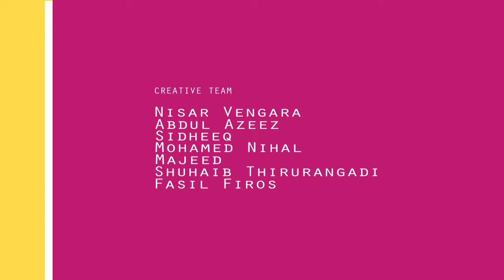animation cartoon - The Seat That Never Spares !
This is a thought provoking yet fun-filled animated short film, portrays a vivid account of a crazy boy who is not able to spare his chair.. eventually the chair follows him wherever he goes, he ultimately tries to free from it, but to the dismay it rolls back at him again.